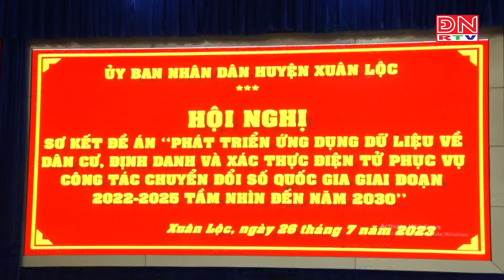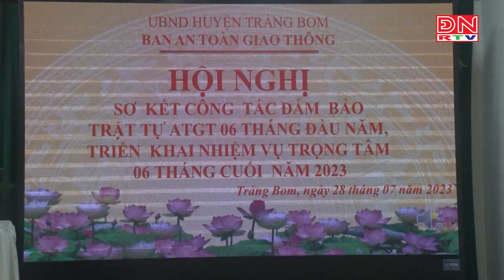Bản tin thời sự 17 giờ ngày 30-07-2023